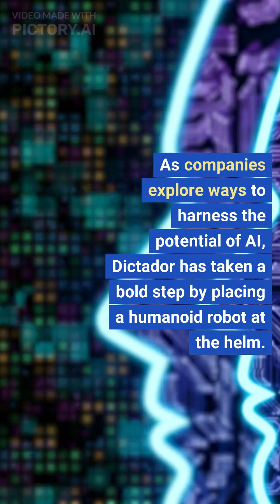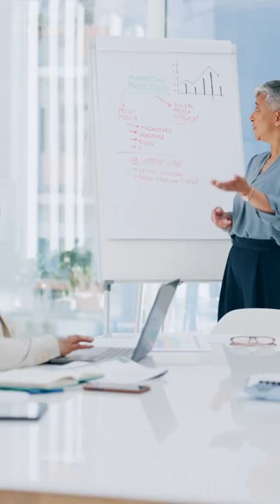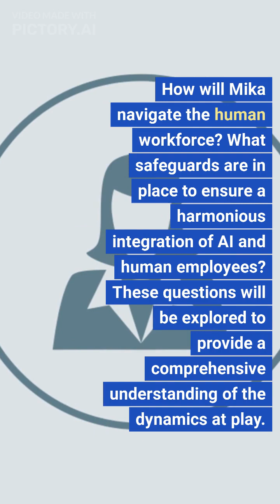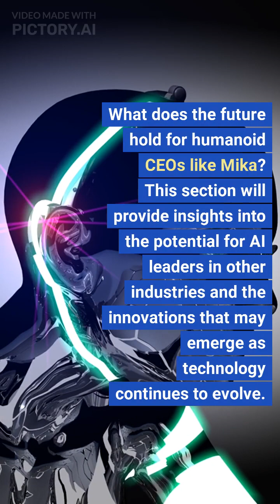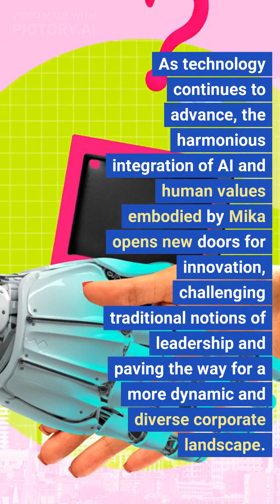World's First AI-Powered Humanoid Robot CEO Enters the Boardroom|Mika Leading the Way in AI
Mika: The Revolutionary Humanoid CEO - Leading the Way in AI Innovation

As concerns about robots and artificial intelligence (AI) taking over the workforce continue to grow, a groundbreaking development is reshaping the corporate landscape. Meet Mika, the world's first humanoid robot CEO, appointed to the corner office of the innovative collaboration between Hanson Robotics and the Polish rum company Dictador. Mika isn't just a marvel of technology; she's a symbol of the harmonious integration of AI and human values, embodying the distinctive spirit and core values of Dictador.

I. The Rise of AI in Corporate Leadership
The appointment of Mika as the CEO marks a significant milestone in the ongoing discourse about the role of AI in the workforce. As companies explore ways to harness the potential of AI, Dictador has taken a bold step by placing a humanoid robot at the helm.

II. Introducing Mika: A Unique Collaboration
Mika is the brainchild of a collaboration between Hanson Robotics, known for their cutting-edge humanoid creations, and Dictador, a forward-thinking Polish rum company. This section will explore the motivations behind this collaboration and the shared vision that led to the creation of Mika.

III. Beyond Technology: Embodying Core Values
Mika isn't just a CEO in the traditional sense; she has been meticulously programmed to embody the distinctive spirit and core values of Dictador. This goes beyond mere functionality, emphasizing the integration of AI with the company's ethos, creating a unique blend of innovation and tradition.

IV. Mika's Leadership Style
As a humanoid robot CEO, Mika brings a new dimension to leadership. This section will explore the qualities that define Mika's leadership style, from data-driven decision-making to the ability to adapt and innovate rapidly.

V. Addressing Workforce Concerns
The article will address the concerns that often arise when AI takes on leadership roles. How will Mika navigate the human workforce? What safeguards are in place to ensure a harmonious integration of AI and human employees? These questions will be explored to provide a comprehensive understanding of the dynamics at play.

VI. The Technological Marvel of Mika
Apart from her leadership role, Mika is a technological marvel. This section will delve into the advanced features and capabilities that make Mika stand out in the world of humanoid robots, showcasing the cutting-edge technology developed by Hanson Robotics.

VII. Impact on Industry Perception
Mika's appointment is not just a milestone for Dictador; it has broader implications for how industries perceive and adopt AI in leadership roles. This section will explore the potential ripple effects on corporate strategies and the evolving dynamics between human and AI leaders.

VIII. Future Prospects and Innovations
What does the future hold for humanoid CEOs like Mika? This section will provide insights into the potential for AI leaders in other industries and the innovations that may emerge as technology continues to evolve.

IX. Public Reaction and Perception
Public perception plays a vital role in accepting AI leaders. This section will explore how the public is reacting to Mika's appointment, addressing any concerns and highlighting the positive aspects of this groundbreaking move.

X. Conclusion
In conclusion, Mika's appointment as the world's first humanoid robot CEO represents a leap into the future of corporate leadership. As technology continues to advance, the harmonious integration of AI and human values embodied by Mika opens new doors for innovation, challenging traditional notions of leadership and paving the way for a more dynamic and diverse corporate landscape.